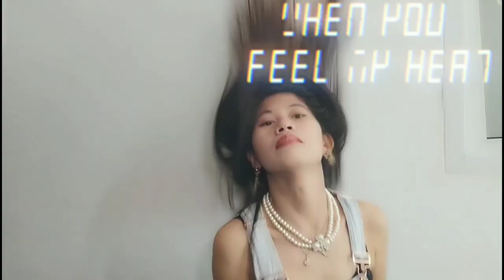QUEZON PROVINCE/LAYNIE LIM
Quezon province or Laucena, madalas  pinapasyalan Ng MGA tao,marami kasing tanawin Dito na magaganda.. simula nung ngcovid always na kmi Dito ngbabakasyon ! WALA narin KC ibang mapuntahan maliban Dito. Meron KC clang farm Dito.. at mas free ka gumalaw Dito kaysa maynila..

maraming mapasyalan Dito ..malapit ang beach at iba pang MGA tanawin na magaganda!